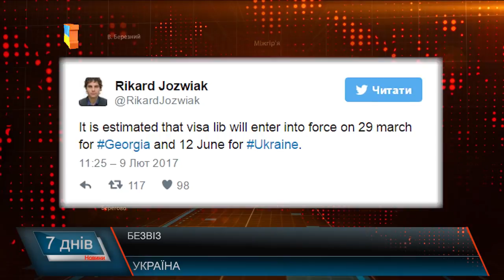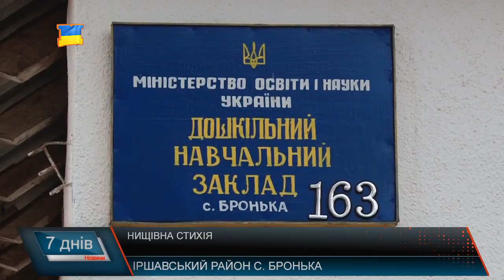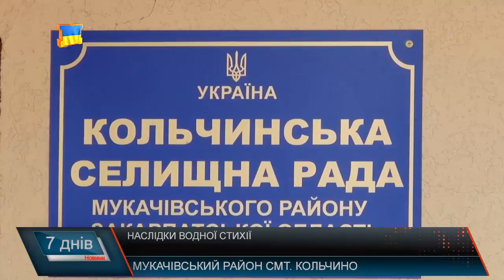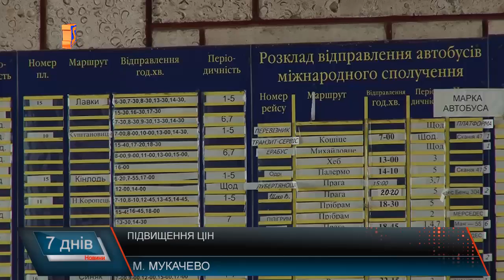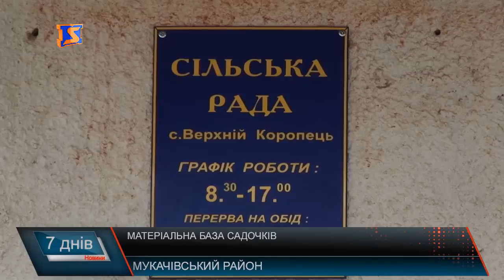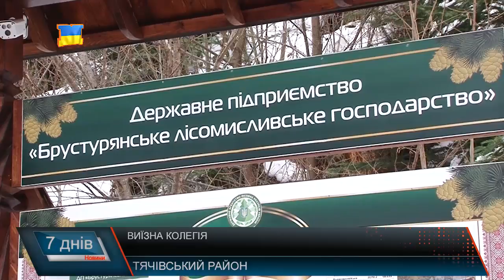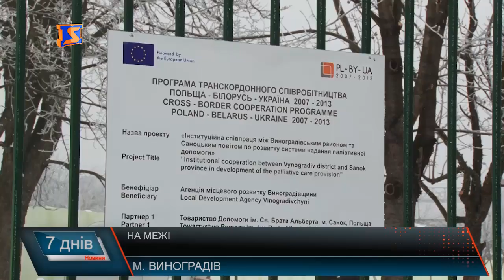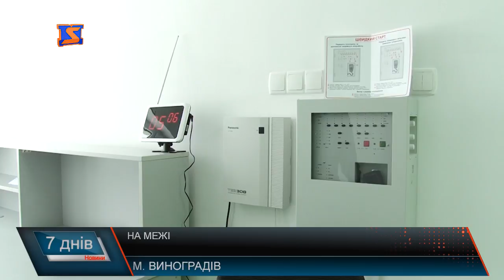М Студіо 7 Днів новини Закарпаття за тиждень 12 лютого 2017 року